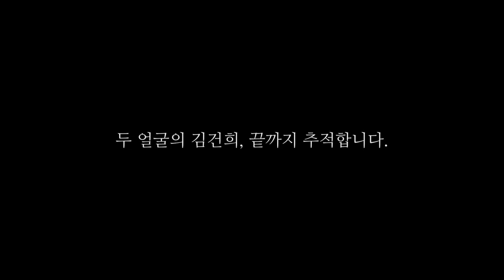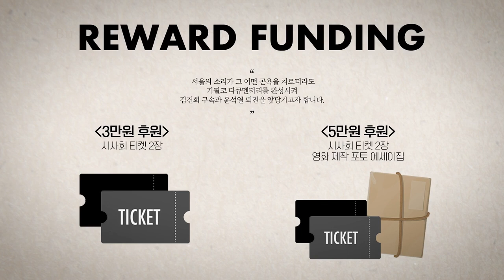'부승찬 전 국방부 대변인' 서울의소리 출연 '천공' 관련 인터뷰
"엄연한 '나의 (천공)기록' 사실일까봐 무서웠다"

▲ 서울의소리 정규방송 안내 ▲
 △ 월~금 오전 8시 : 유용화의 뉴스코멘터리
 △ 월~금 오후 8시 : 이정헌의 허니라이브
 △ 월수금 오후1시 : 박예슬의톡터뷰
 △ 월 오후 3시 : 백은종 양희삼 안진걸의 세상속으로
 △ 화 오후 1시 : 백은종 깨어있는대구시민들의 가짜뉴스팩스체크
            오후5시 : 백은종 정대택의 응징의부활
 △ 수 오후 3시 : 김태형 백자의 ㅆㄷㄱ
 △ 목 오후 2시 : 김맹구와 선을넘는 사람들